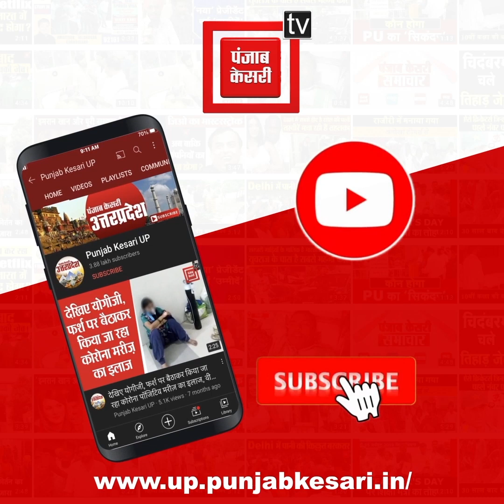शर्मनाक: 12 साल की लड़की से 40 वर्षीय अधेड़ की हो रही थी शादी, पुलिस ने कर दिया खेल